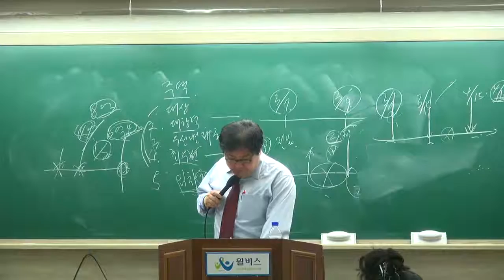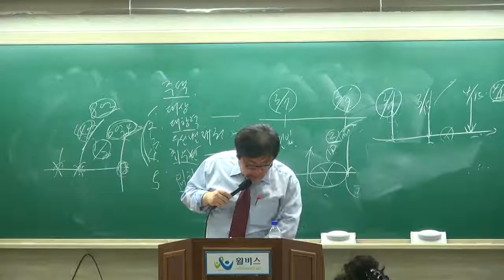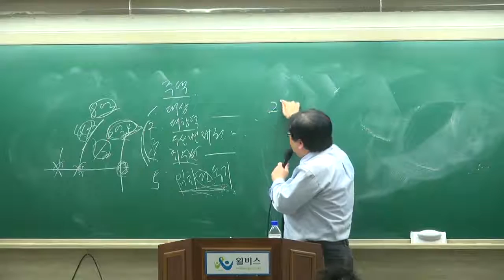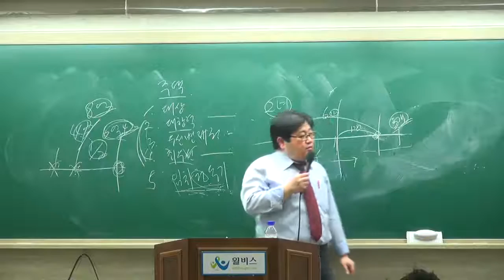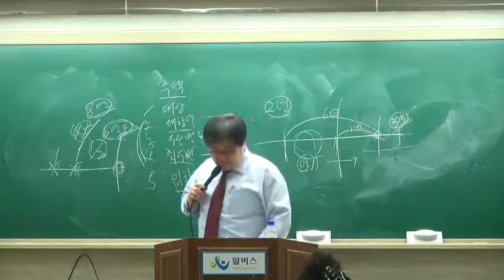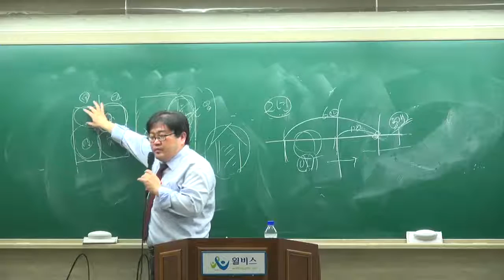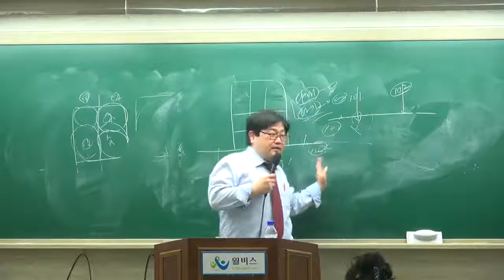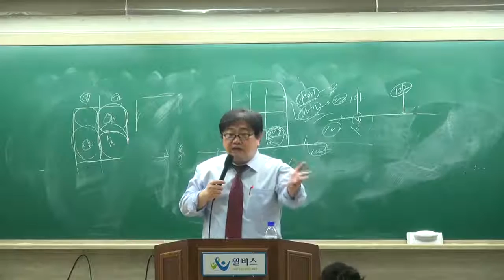[교육닷컴] 부동산경매 강의 무료사이트 18강 주택임차권